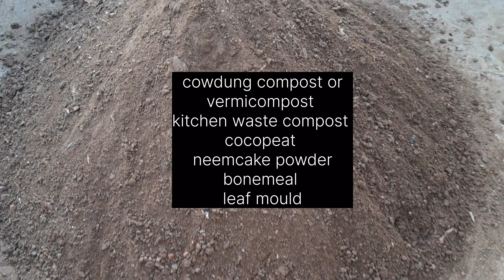How to make soil fertile | Easy tips for great soil fertility | Best soil mix for terrace gardening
Easy steps to Revitalize old potting soil | Rejuvenate & Recharge expired used soil